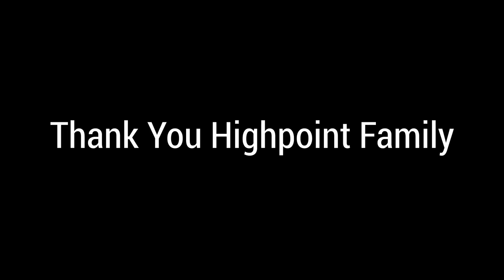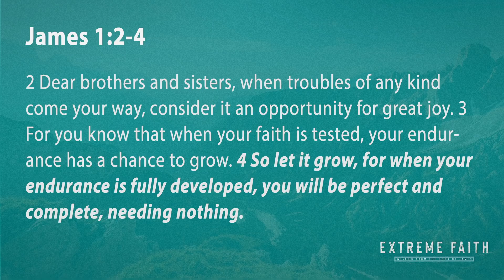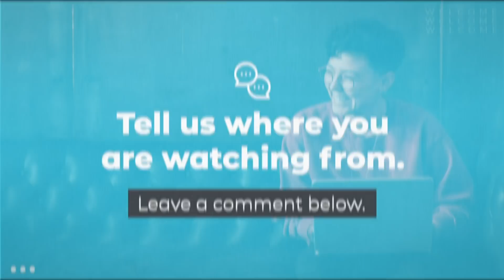Highpoint Church | Sunday 5-24